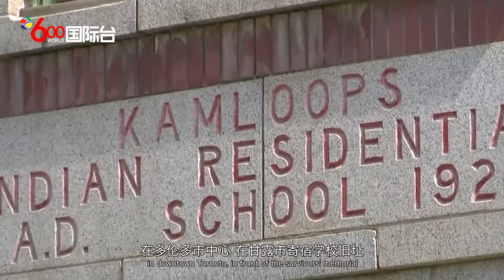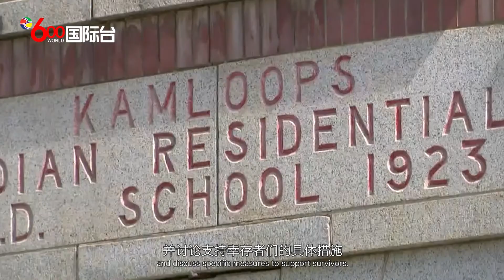特鲁多承认：原住民儿童遗骸悲剧并非孤例 | 国粤双语新闻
加拿大总理贾斯廷特鲁多在渥太华对媒体回应表示：原住民寄宿学校制度是曾在加拿大存在过的悲剧，在BC省原住民寄宿学校旧址发现215具儿童遗骸的悲剧并非例外或孤立事件，加拿大政府将为寄宿学校幸存者们提供更多支援，并讨论支持幸存者们的具体措施。
发现儿童遗骸的甘露市(Kamloops印第安人寄宿学校曾是BC省最大的寄宿学校， 于 1890 年至 1969 年运作，而这215名孩子的死亡从未获官方记录。
此事引发加拿大社会舆论震动。连日来，加拿大各地民众以不同形式哀悼215名不幸的孩童。渥太华、多伦多等地宣布降半旗215小时。在渥太华国会山的长明火焰旁，在多伦多市中心，在甘露市寄宿学校旧址的幸存者纪念碑前，人们以放置215双童鞋或玩具，献上鲜花、留言卡等方式进行哀悼。
在爱德华王子岛夏洛特敦市，原住民社区在加拿大联邦缔造者之一、首任总理麦克唐纳雕像前举行遇难孩童的追思活动。原住民寄宿学校制度正是始于麦克唐纳当政时期。
BC省部分教师也于本周穿着橙色衣服，悼念这215个儿童，身着橙色衣服是大家表现团结，及提高公众认识过去原住民寄宿学校带来何种影响的一种常见方式。此外，温哥华多个地标建筑，包括BC体育馆(BC Place)、罗渣士体育馆(Rogers Arena) 和 加拿大广场(Canada Place)周一晚也亮起橙光悼念。
BC省教师联会(BCTF )主席莫宁(Teri Mooring) 表示：现在是采取更多行动的时候，不仅仅是通过政策和呼吁，而是实际行动起来。
目前加拿大联邦众议院通过一项法案，将为原住民寄宿学校受害者与幸存者设立法定纪念日。各反对党要求联邦政府加快努力，揭示更多真相，寻求与原住民的和解。有舆论声音要求当时负责经营寄宿学校的天主教会作出道歉。
加拿大天主教主教会议在一份声明中承诺会与原住民社区相向而行，寻求疗愈与和解。